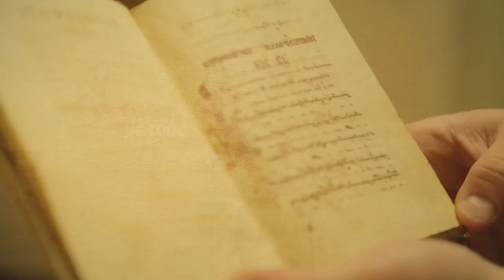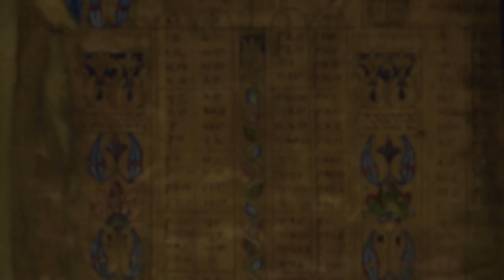ΑΠΟΡΙΕΣ ΨΑΛΤΟΥ 8 - Διονύσιος Γούτσες, μέρος Η΄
Σειρά εκπομπών στην οποία ο Κωνσταντίνος Φωτόπουλος και ο Κωνσταντίνος Μπουσδέκης συνομιλούν με ψάλτες που έχουν διαγράψει τη δική τους πορεία και έχουν αφήσει το αποτύπωμά τους στον χώρο της ψαλτικής.

Στο παρόν επεισόδιο προβάλλεται το όγδοο μέρος (από τα οκτώ συνολικά) της συνέντευξης με τον Διονύσιο Γούτσε, πρώην Πρωτοκανόναρχο του Άρχοντος Πρωτοψάλτου Θρασύβουλου Στανίτσα. Μέσα από τα πλούσια βιώματά του και τη μακρά του πορεία ο Διονύσιος Γούτσε μεταφέρει την ατμόσφαιρα μιας άλλης εποχής και ενός άλλου κόσμου.
Στην εκπομπή ακούγονται ηχητικά αποσπάσματα και προβάλλονται φωτογραφίες από το προσωπικό αρχείο του Διονυσίου Γούτσε, τον οποίο ευχαριστούμε για την ευγενή παραχώρησή τους.

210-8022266